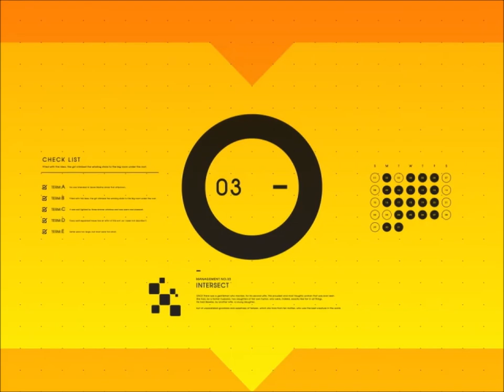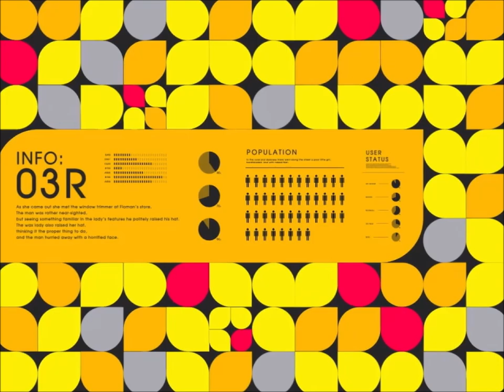[IIDX EPOLIS] Chemical Colors / Blacklolita x BEMANI Sound Team "Expander"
Marks the first collaboration between Blacklolita and Sota Fujimori in BEMANI. Very cool collab track!